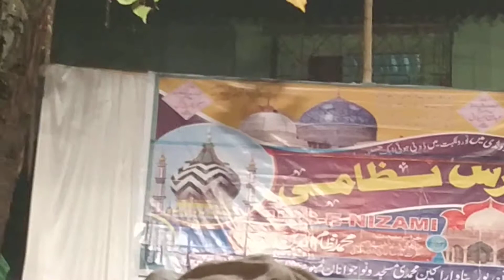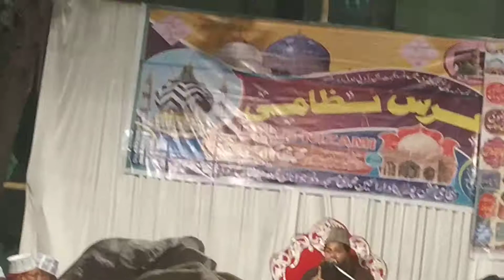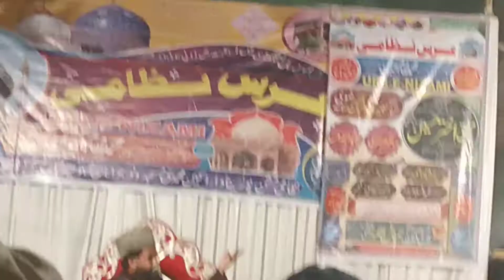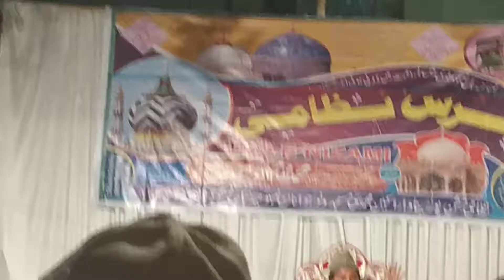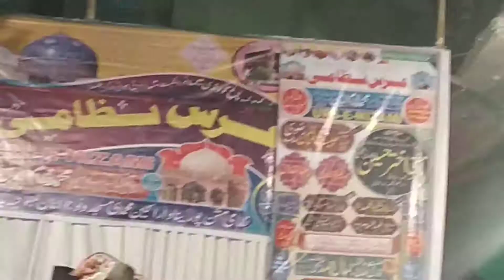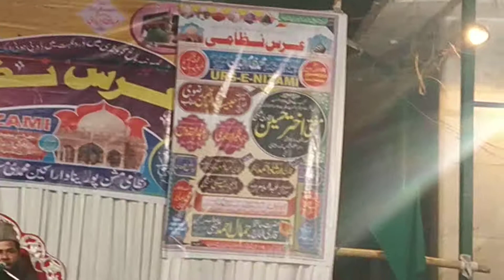URSHE NIZAMI MUFTI ABDUL SHALAM NIZAMI NEW TAQRIR GOVANDI 19/1/19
See more Islamic video my channel